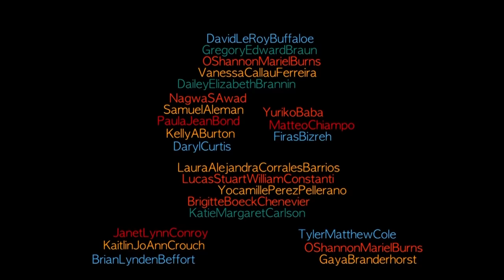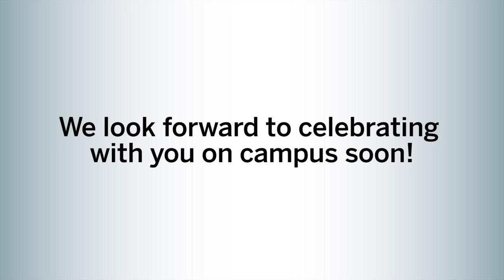2020 Harvard Extension School Virtual Graduation Ceremony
Following the Harvard university-wide program Honoring the Harvard Class of 2020, please join us for the 2020 Harvard Extension School Graduation Celebration.

Henry Leitner, Interim Dean, and Suzanne Spreadbury, Dean of Academic Programs, invite you to an hour-long celebration of you and your fellow graduates.

The Graduation Celebration is an occasion to rejoice with everyone who played a role in your accomplishment.